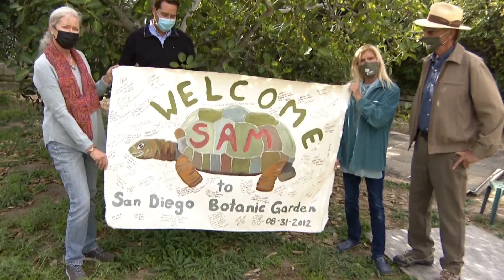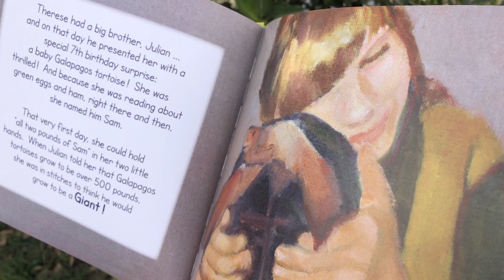San Diego Botanic Garden's beloved tortoise, Sam, has passed away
The 'Gentle Giant' was a beloved therapy animal and loved by many.